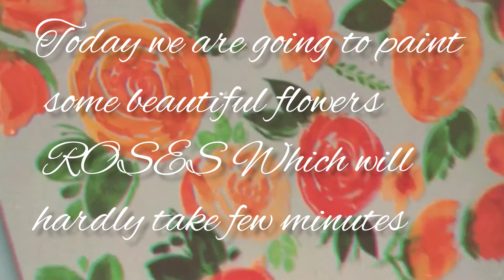WATERCOLOR ROSES Tutorial | How to paint Roses | Loose watercolor flowers | Practice for Beginners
Always wanted to paint Rose? in today's tutorial I'm sharing how to paint watercolor Roses within few minutes!! yeahhh you should try it and I'm sure it won't take more than 5-10 minutes..yup!!

 so grab your 👉
* Drawing book
* Watercolor
* Paint Brushes
* Water  (2 pots are necessary so it won't affect shades and tints of color, even I'm suggesting you all to use two water pots always, one to wash and another of clean water to add in colors)

check out !!